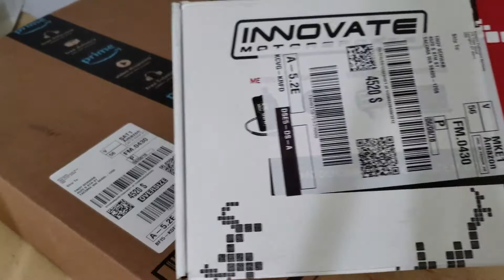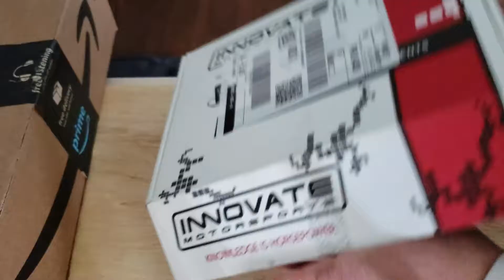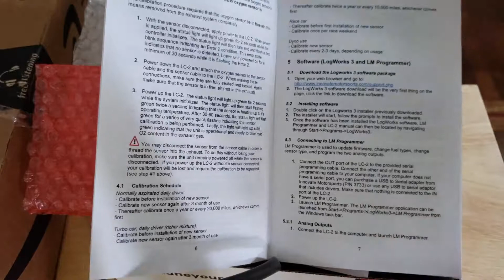Innovate Motorsports wideband O2 sensor unboxing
I am just showing the unboxing of the Innovate Motorsports 3873 DB series wideband guage from Amazon.  I will post an install video in the next few weeks.

this will be installed on a 1957 VW beetle.  I am hoping to finally be able to fine tune my Weber side draft DCOE 40 draw through turbo setup..